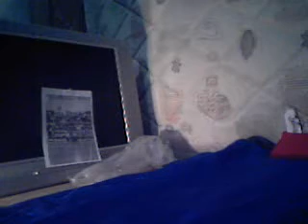Duelo DV 2008 Inga Lynna de Alemania en Ejercicio de suelo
Inga Lynna Schumacher en su ultima presentación de ejer. de suelo en la 5ta gala de Dulce Venganza.

con el pasar el tiempo Schumacher fue derrotada, destronada y eliminada por la japonesa Yuriko Kaneshiro.

ejercicio de suelo- dulce venganza 2008 (10/3/08)